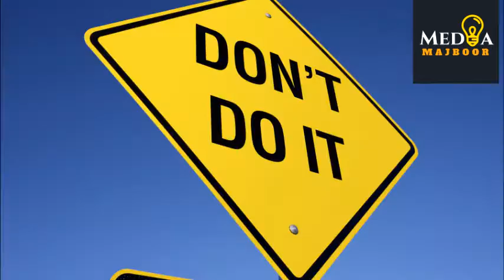Epic Call pakistan mp4